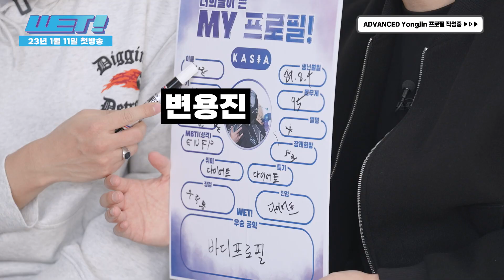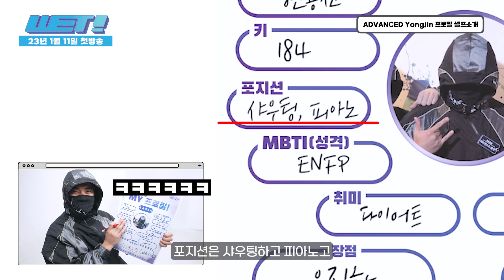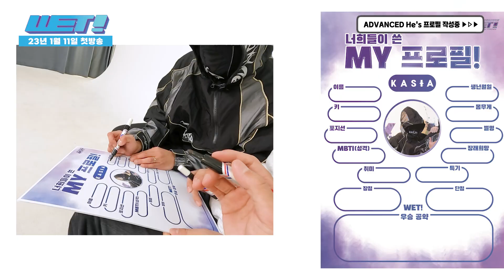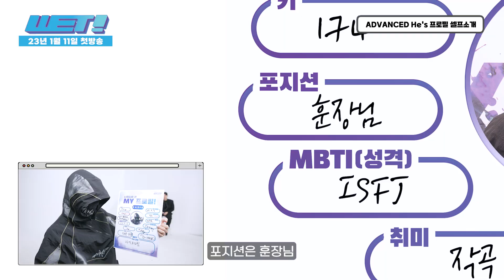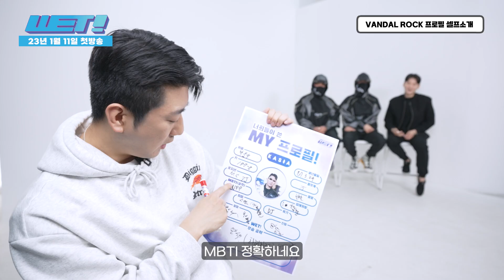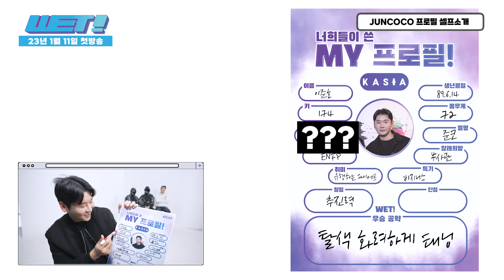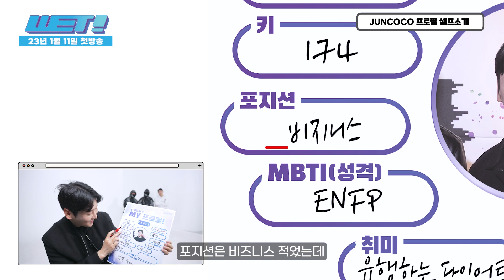[WET!] 레이블 파헤치기 2탄 - KASIA(카시아)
EDM 장르의 선구자! DJ들의 롤 모델, KASIA 👍
서로를 너무 잘 아는 그들만의 찐친 바이브!

초대형 DJ 서바이벌 WET!
🔥2023년 1월 11일 첫 방송

『WET! OFFICIAL』